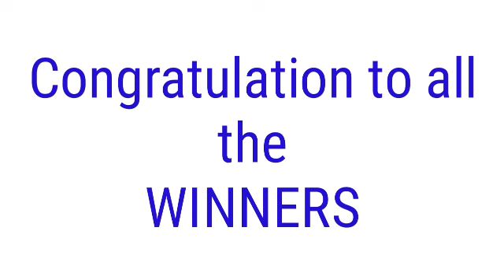STL - OR.MINDORO June 14, 2022 1ST DRAW RESULT